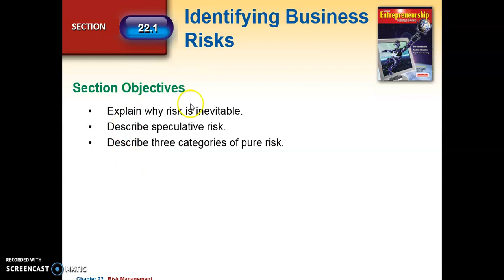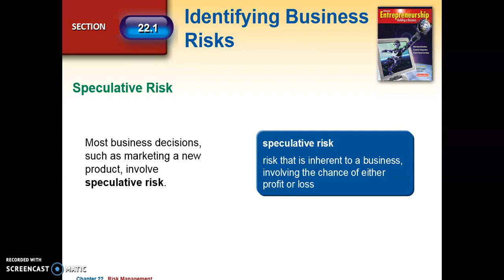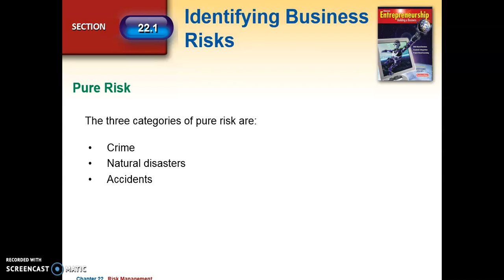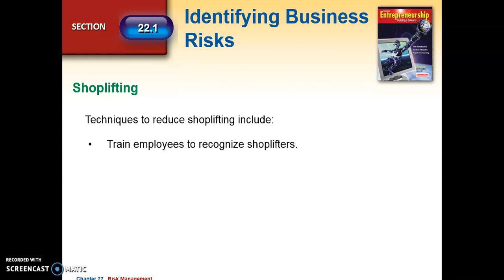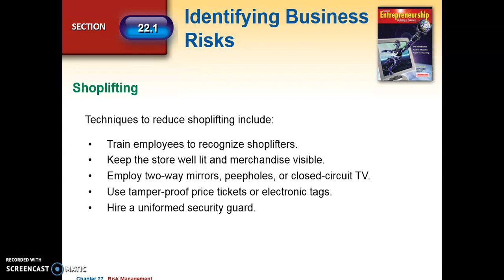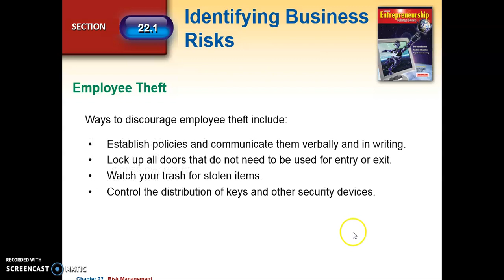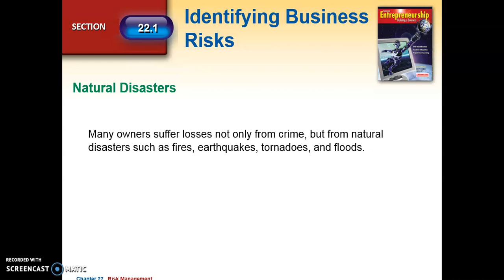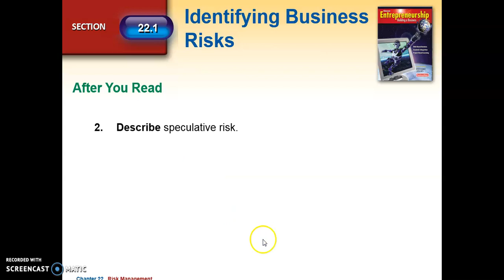Grade 12 Business Studies Identify risk Part 1